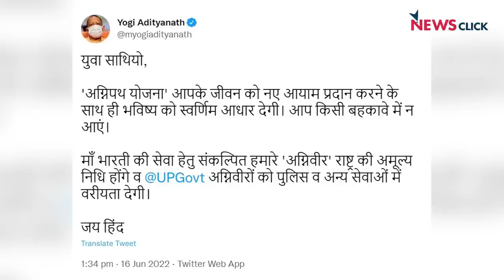अग्निपथ योजना डिफेन्स मामलों के जानकार सुशांत सिंह के साथ ख़ास बातचीत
अग्निपथ योजना की बुनयादी ख़ामियां क्या है? अग्निपथ योजना के खिलाफ देश भर में हो रहा विरोध प्रदर्शन क्या यह साबित नहीं करता कि सरकार ने इस योजना को लाते वक्त इस पर बिल्कुल नहीं सोचा कि इस योजना का देश के नौजवानों पर क्या असर पड़ेगा? क्या छह महीने की ट्रेनिंग से कोई सैनिक बन जाएगा? क्या चार साल की नौकरी में किसी व्यक्ति में वह अनुशासन और समर्पण पैदा हो जाएगा जो सेना के लिए जरूरी है? सैनिकों को दिए जाने वाले पेंशन का क्या महत्व है? डिफेन्स के लिए जरूरी टेक्नोलॉजी लाने के लिए पैसे की जरूरत है, इसलिए चार साल की नौकरी वाला सिस्टम लाया जा रहा है, क्या यह तर्क वाजिब है? क्या इस योजना से यह ख़तरा नहीं दिखता कि भारत को एक सैन्यकृत समाज बनाने की कोशिश की जा रही है? अग्निपथ योजना से जुड़े इस तरह के सभी जरूरी सवालों पर डिफेन्स मामलों के जानाकार सुशांत सिंह के साथ बातचीत।